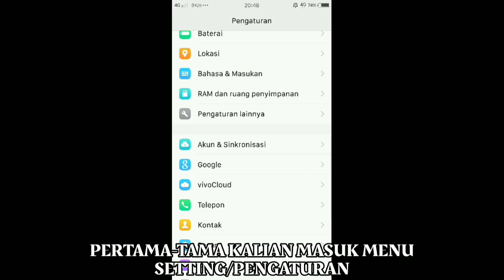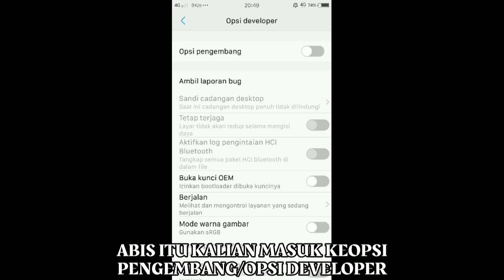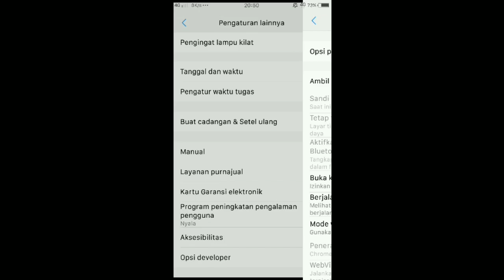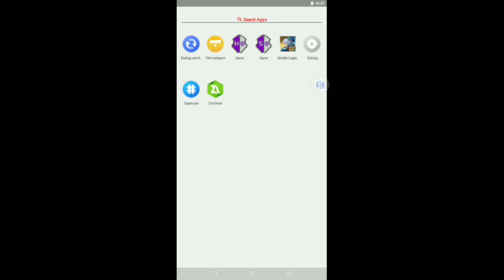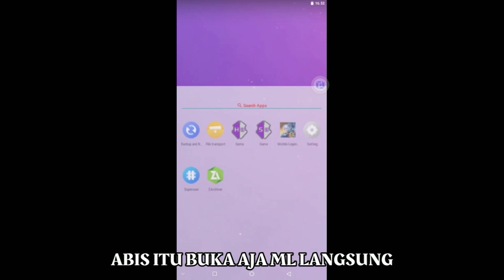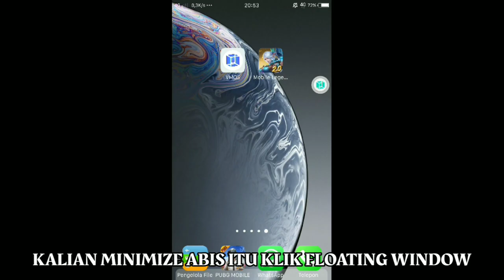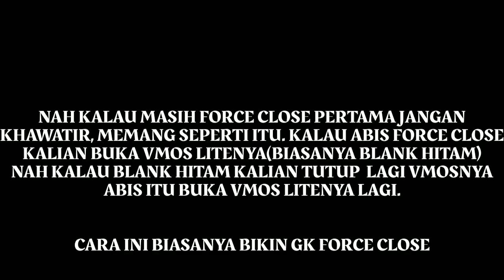CARA ATASI FORCE CLOSE VMOS LITE!!!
Hi Guys Divideo Kali Ini Gw Akan Share Tutorial Setting VMOS LITE Supaya Tidak Force Close~